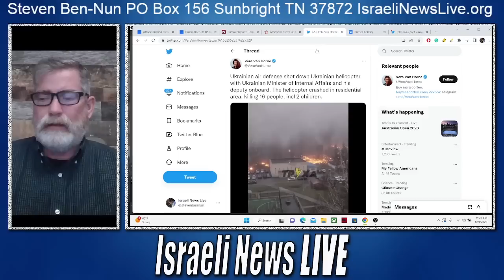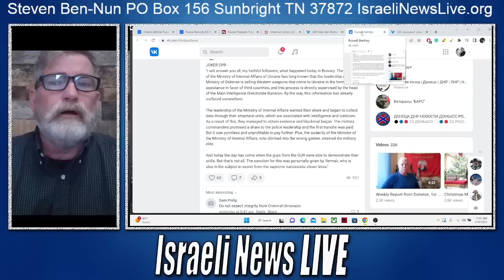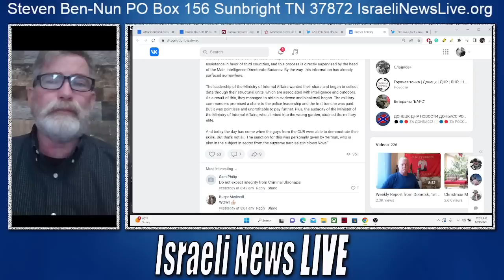Ukraine's Interior Ministry Killed Mafia Style